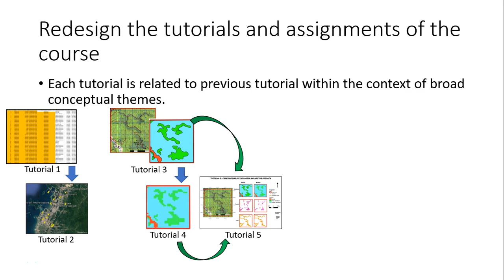Redesign the tutorials and assignments of the course